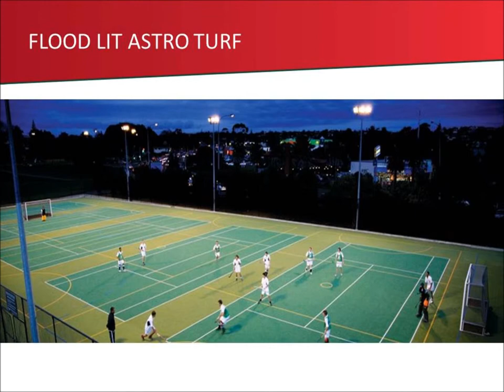Pakuranga College Introduction to our School in Pictures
College students, Nicole Hedder & Alex Pipes